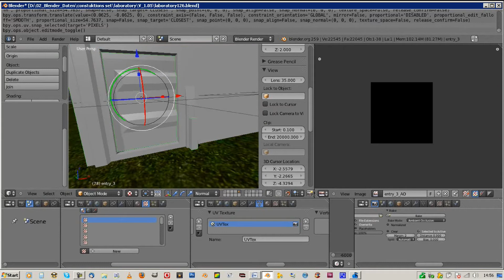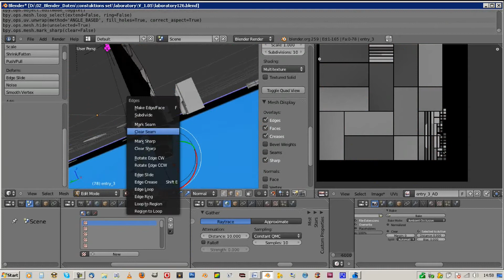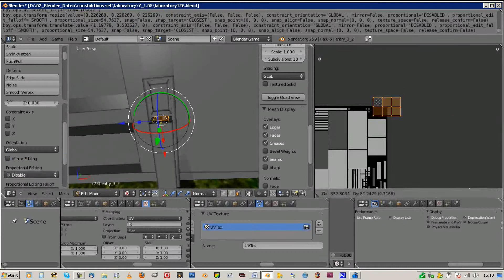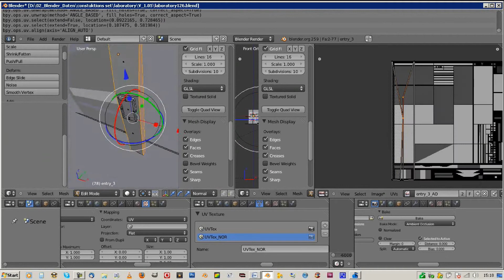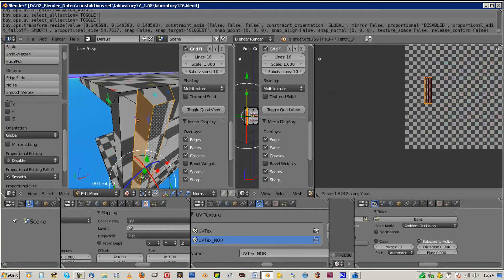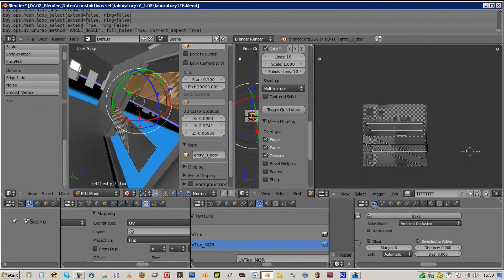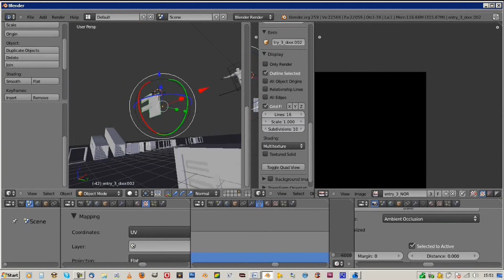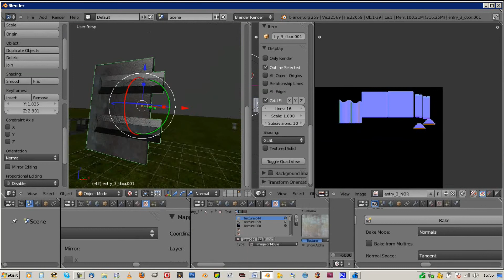the creation of a construction-set in blender 2.59 Part36.avi